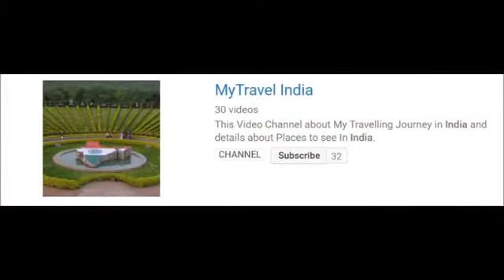ManaInti Ruchulu celebrating 1st Anniversary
Thanks to every one for watching and supporting.